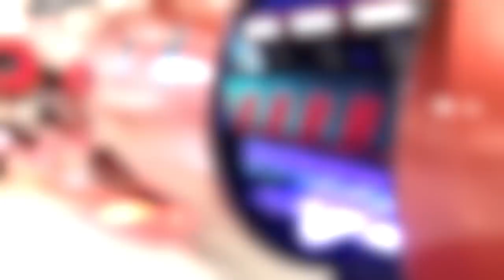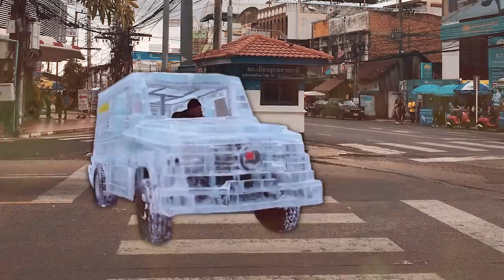10 ยานพาหนะสุดเจ๋งที่คุณอยากได้แน่ๆ (สักครั้งในชีวิต)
เชื่อว่าทุกคนต้องมีรถสุดเจ๋งในดวงใจ ไม่ว่าจะเป็นรถสปอร์ตสุดหรู หรือมอเตอร์ไซค์สุดเจ๋งกันบ้างใช่ไหมล่ะ แต่ทราบไหมว่า ยังมีพาหนะที่เรียกได้ว่า เจ๋งและแปลก ตั้งแต่รูปทรงไปจนถึงฟังก์ชั่นการใช้งาน ชนิดที่ว่าคาดไม่ถึงเลยทีเดียว ใครได้เห็นอาจจะลองอยากขับดูสักครั้งในชีวิตก็ได้นะคะ

อันดับ 10 รถลิโมเจ็ท (Limo-Jet)
อันดับ 9 รถจากน้ำแข็ง (Ice G-Wagon)
อันดับ 8 รถดำน้ำ รินสปีด สคูบา (Rinspeed sQuba)
อันดับ 7 รถโต๊ะพูล (Pool Table Car)
อันดับ 6 รถบ้านพร้อมที่จอดซูเปอร์คาร์ (Volkner Mobil)
อันดับ5 รถสำรวจดาวอังคาร (NASA New Mars Rover)
อันดับ 4 รถโดยสารไร้คนขับ (Autonomous Pods)
อันดับ 3 เครื่องบินทะเล แอร์ฟิช 8 (Airfish 8)
อันดับ 2 รถบูกัตติจากเลโก้ (Lego Bugatti)
อันดับ 1 เรือฉลามเหล็ก (Seabreacher)